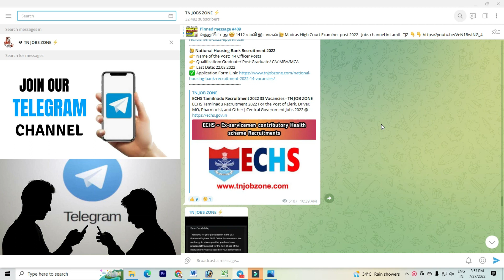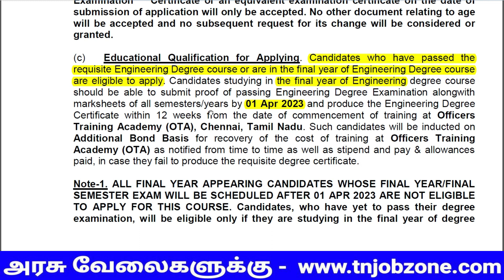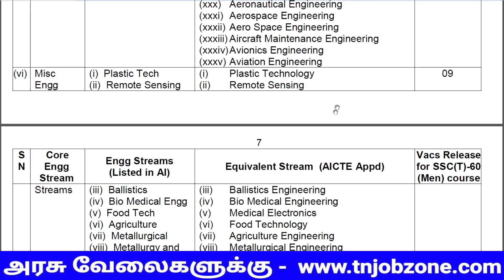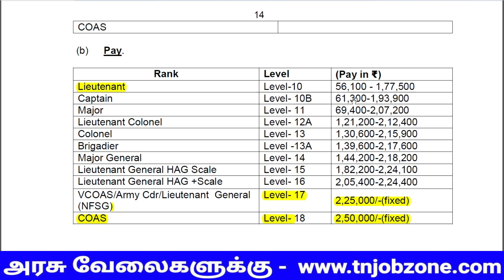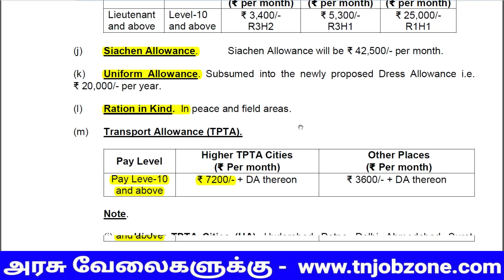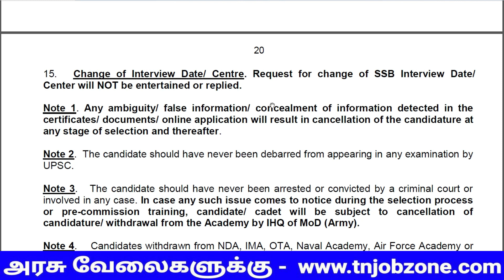PERMANENT GOVERNMENT JOBS 2022 IN TAMILNADU 😍 OTA CHENNAI RECRUITMENT👉TAMILNADU GOVERNMENT JOBS 2022